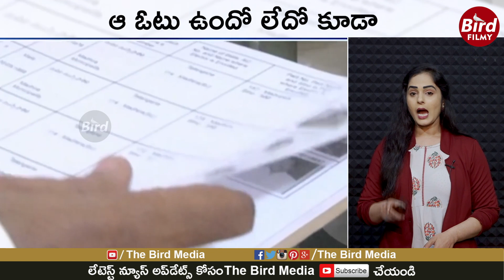కొట్టాడు హిట్ | Superstar Rajinikanth's Jailer Movie Hit The Big Screens | BirdFilmy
Visit Again - BirdFilmy